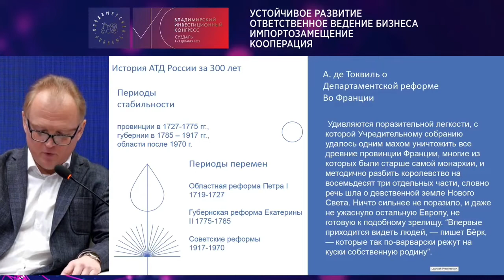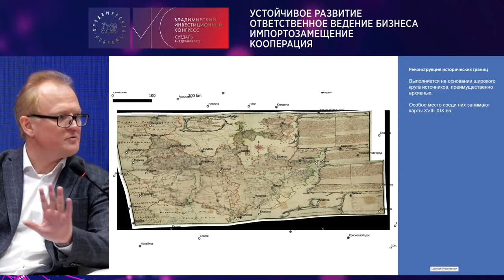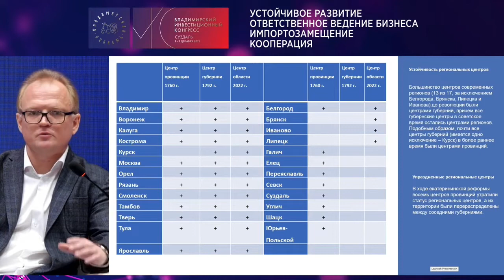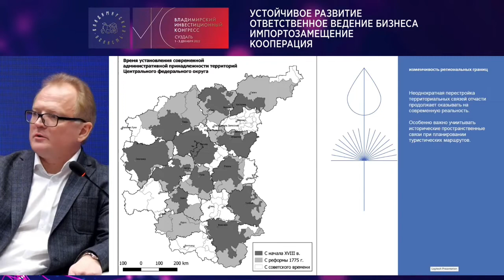Д.А. Хитров "История административных границ и историко-культурное районирование Центральной России"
3 декабря 2022 года к.и.н., доцент кафедры истории России до начала XIX века исторического факультета МГУ Д.А. Хитров выступил на сессии сессии "Новые туристические дестинации и маршруты" III Владимирского инвестиционного конгресса с докладом "История административных границ и историко-культурное районирование Центральной России как инструмент для разработки туристических маршрутов", в ходе которого представил итоги исследования, выполненного под его руководством группой специалистов из МГУ и РГО в рамках проекта Правительства Москвы по разработке системы RUSPASS. Ученые создали обширную базу данных, характеризующую развитие административных границ, городской и дорожной сети, военной инфраструктуры, церковно-административного деления, ландшафтов Центральной России в XVII-XIX вв. и показали, как пространственные структуры прошлого могут учитываться при планировании туристических маршрутов.